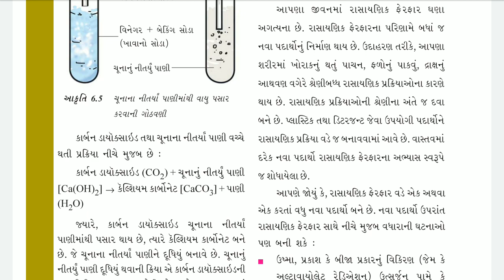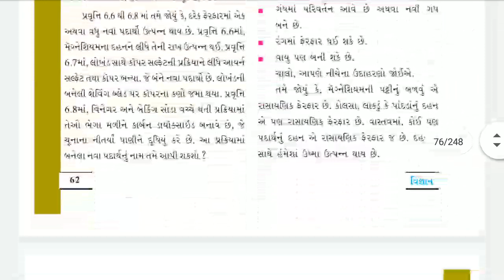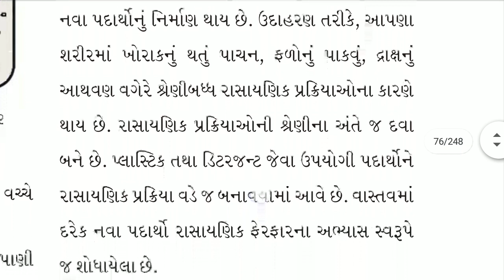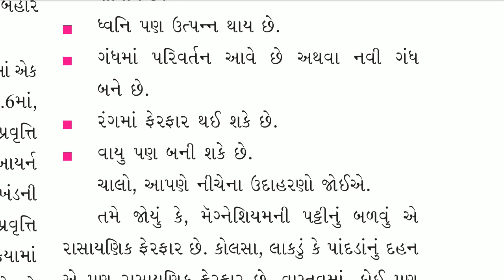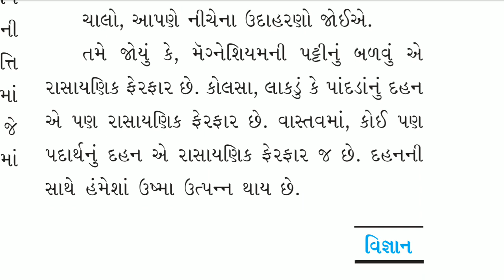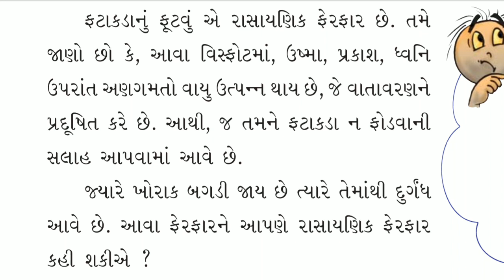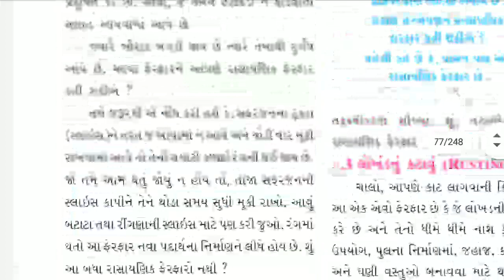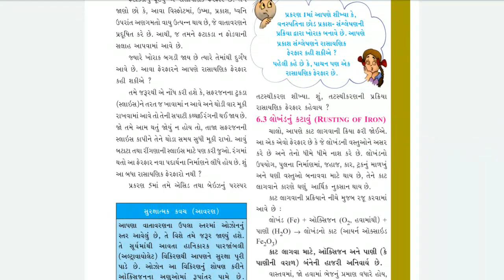વિષય: વિજ્ઞાન || ધો.7 || Rahevar School